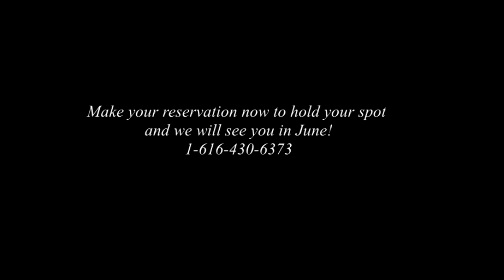The Friesian Connection hosts KFPS Inspector Jan Hendriks!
This coming June 13th and 14th 2014! make your plans now to attend this super opportunity to learn from one of the most experienced Friesian Inspectors in the world, Jan Hendriks. Jan has been involved with Friesian Horses for over 40 years and has dedicated over half his life to preserving the breed with strict attention to breeding standards. His teachings have helped many develop an eye for what is desired by the KFPS judges around the world. Over two days we will have Jan with our small group to teach and answer questions one on one. We will look in detail to linear scoring and how it works and then practice on many live horses of all different types and styles at the Friesian Connection in Dorr, Michigan. This is truly a unique opportunity with the location and horses available on hand and Jan's time with us will be spent to improve our eyes and knowledge of the Friesian Horse! Please call Janice at or Amy at or Cally at to hold your spot before the clinic is full!  Also a SHOW with the 4 KFPS Approved stallions following the clinic Saturday and several others who also will perform for the attendees. It will be a time you will not want to miss! See you there!!